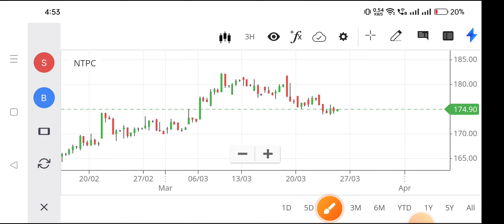ntpc share price,ntpc share news,ntpc share analysis,